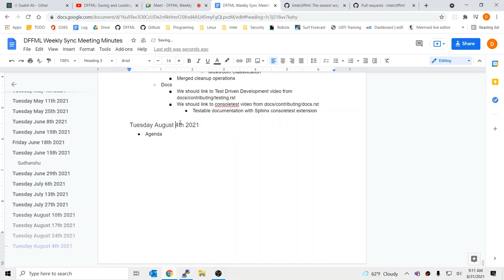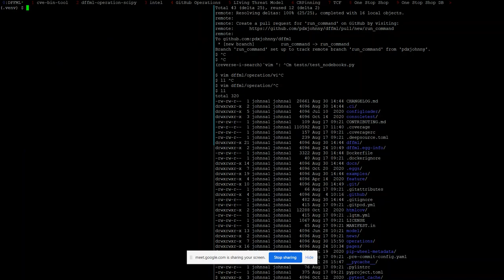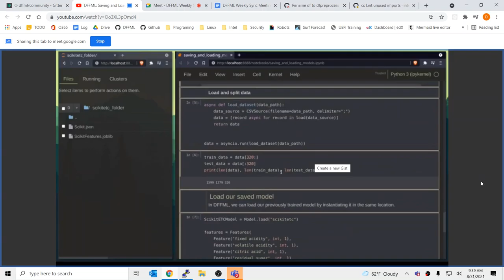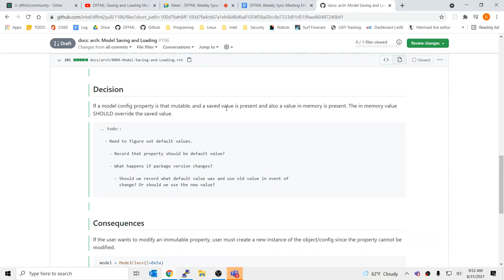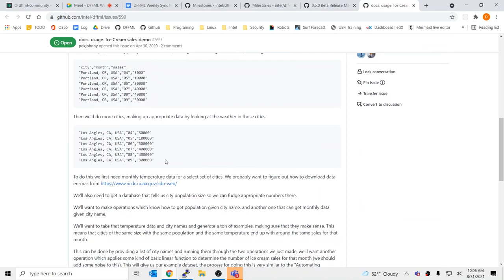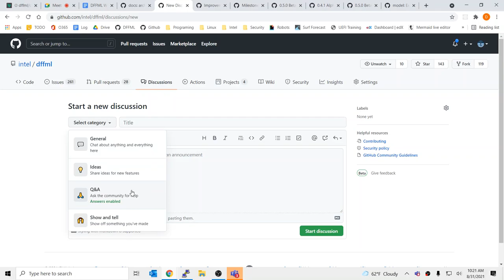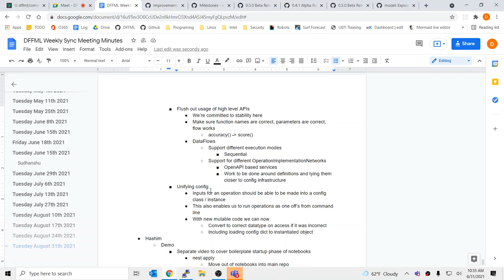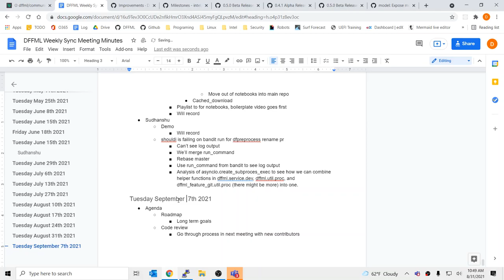Weekly Sync 2021 08 31